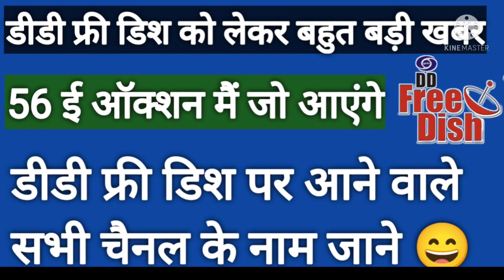today big breaking news 50 new test slots add for DD free dish | DD free dish today new update